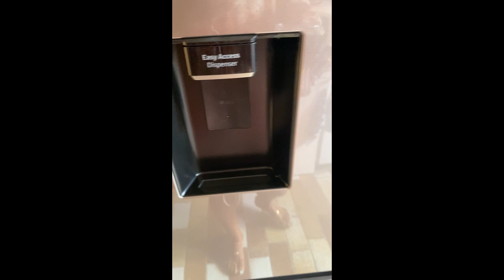CRÉATION D’UN LIT MEZZANINE /NOUVEAU FRIGO/SUITE TRAVAUX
Descriptions de vidéos :

Hello bienvenu sur ma chaîne , je me présente je suis Djenny , maman de 3 enfants ,Ethan 9 ans , Mia 4 ans ,Kalena 2ans .je vis en couple avec mon chéri Christopher,nous habitons en Belgique et j’ai … non ça je te laisse deviner ! À ton avis quel âge est ce que j’ai ? attention ne sois pas trompé par ma folie , mon humour,et les dix milles bêtises que je peux dire !comme tu peux le comprendre ,je suis une fille qui adore rire , joyeuse ,du coup ma chaine est vraiment good vibe,je te laisse juger de toi même , en tout cas je suis très heureuse que tu aies atterris sur ma chaine ! Ici tu trouvera des vidéos de cuisine, des astuces, et surtout plein de vlog car j’adore ça , nous venons d’acquérir une superbe maison à rénover du coup pour le moment nous sommes en plein travaux donc le sujet de mes vidéos tournent essentiellement autour de ça !! Si tu veux des conseils ,un peu d’inspiration ou simplement passer un bon moment Bingooo tu as cliqué au bon endroit! Alors bienvenue à toi !!
En tout cas hésite pas a commenter j’adore ca ! Enjoy xoxo .

Lit ikea